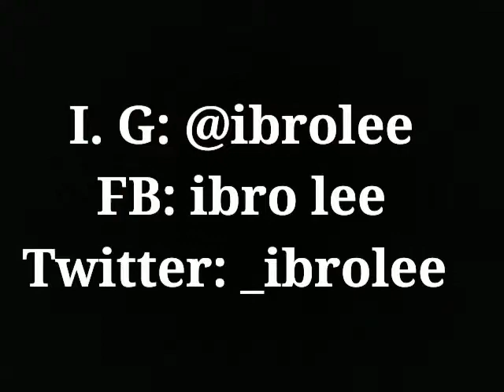Nigeria Vs Argentina 4-2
That was how I got a call from China on Nigeria win against Argentina